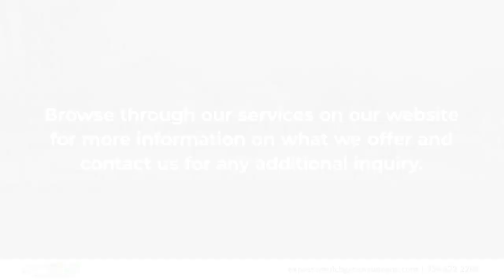Express Mulch Liberty North Carolina 27298